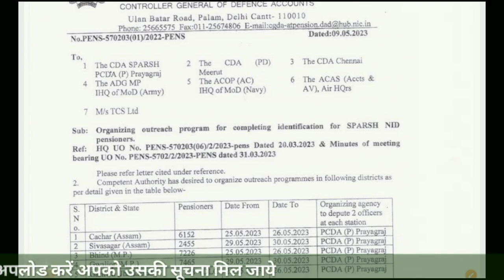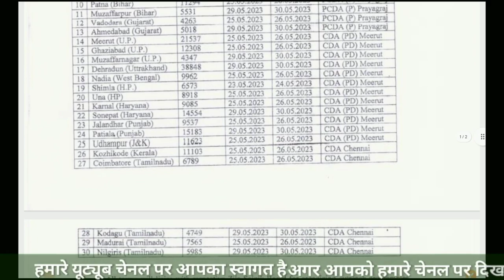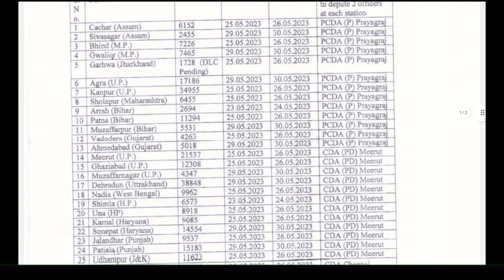सभी पेंशनर्स के लिए CGDA का शानदार फैसला | Ex servicemen| Family pensioners| Sparsh Pensioners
notification